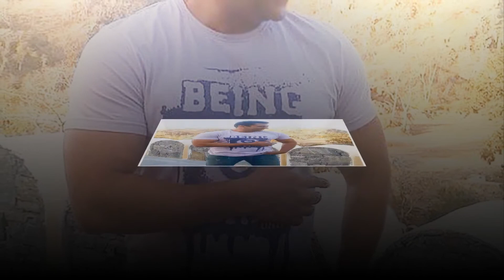Bollywood Salman Khan First New Look | Top 10 Plus by salman khan | salman khan picture hd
Bollywood Salman Khan First New Look. Abdul Rashid Salim Salman Khan, credited as Salman Khan, is an Indian film actor, producer, television personality, singer and philanthropist. salman khan picture video. salman khan picture new Full  hd.

More Video by Top 10 Plus

Top 10 Most Beautiful Indian TV Serial Actresses Update 2017 | Top 10 TV Actress in India

Indian film actress Shravya First New Look | South Indian actress shravya Photo shoot | Top 10 Plus

Actress Shilpa Bala photo shoot | Shilpa Bala First New Look | Shilpa Bala by Top 10 Plus